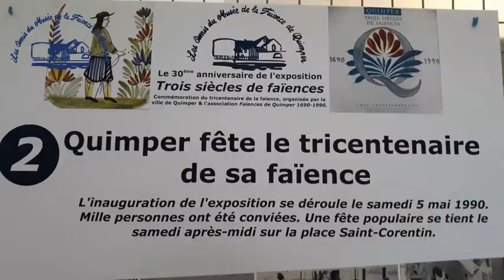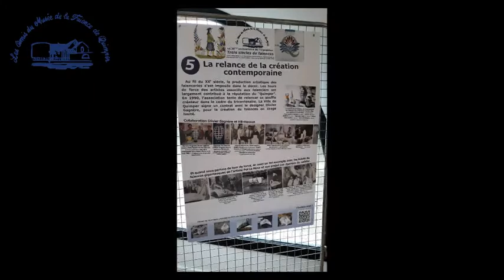L'assemblée générale et les journées européennes du patrimoine 2020.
Revivez les moments marquants du week-end des journées européennes du patrimoine avec notre diaporama !